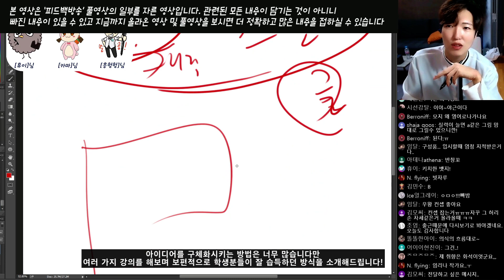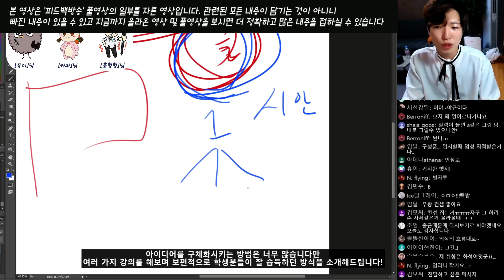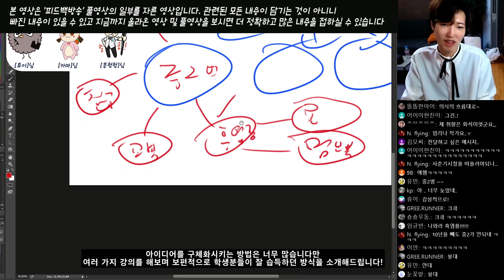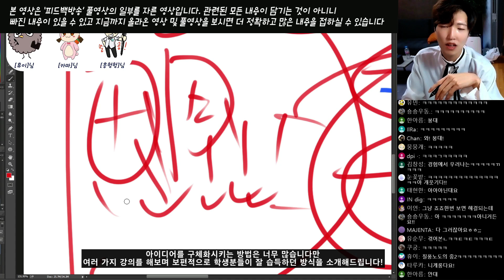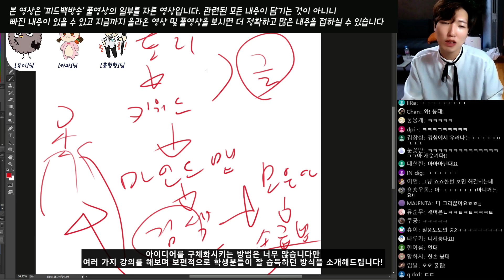[정보]컨셉 잡는 기본틀(디자인 아이디어 뽑기)